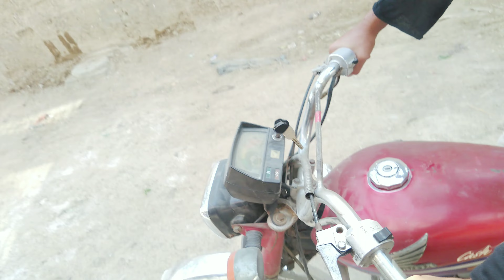Gulshan e maymar Park visiting with bro | Vlog video | Episode 35 | Amir Khan Siyal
Social accounts.